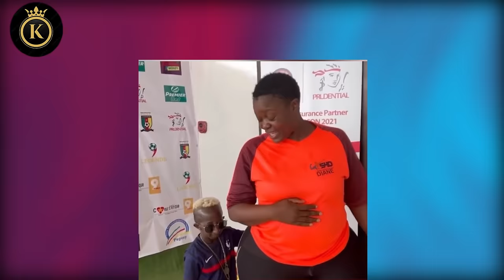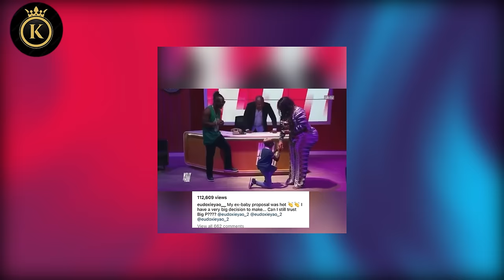🔥 ዓለም ዘዛረቡ ፍቑራት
3 ) It is not transformative in nature . 4 ) I only used bits and pieces of videos to get the point across where necessary . kb react does not own the rights to these video clips .